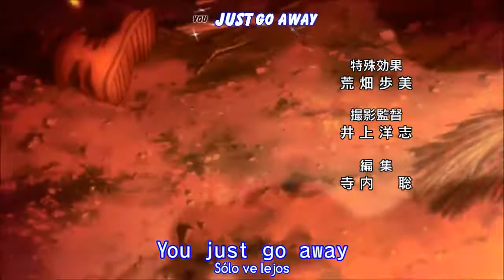Hunter x Hunter Opening Sub Español